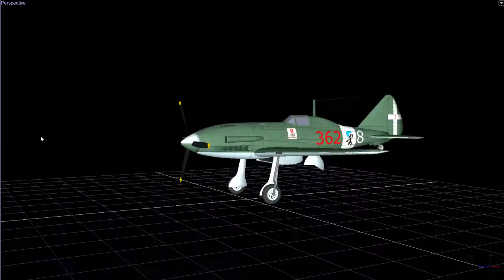Reggiane Re 2005 TOUR2